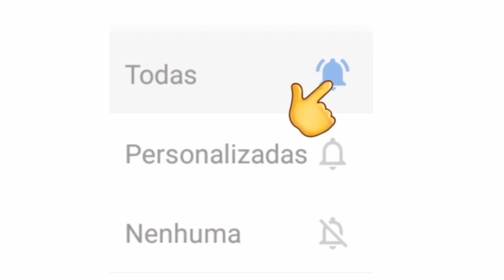LIVES DE HOJE SÁBADO 28/11 - LIVES AO VIVO AGORA | LIVE AO VIVO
Lives de Hoje 28 de Novembro

Live 28 de Novembro
Live Sábado 28/11/2020

✔ Live Dona Lie

✔ Live Rico Texeira

Cesar menoti e Fabiano live ao vivo

Villa mix live ao vivo

Mariana Rios live ao vivo

Livia Andrade live ao vivo

Villa mix Com Cezar menoti e Fabiano Lívia Andrade Mariana Rios live ao vivo

Mato Grosso e Mathias live ao vivo

Cleiton Romário live ao vivo

Rodrigo Velloso live ao vivo

Benito di Paula live ao vivo

Benito di Paula e Rodrigo Velozo Live ao vivo

Dom Quixote live ao vivo

Em casa com sesc live ao vivo

Rico Texeira live ao vivo

Lives de Hoje Sábado 28
MELHOR LIVE AO VIVO HOJE